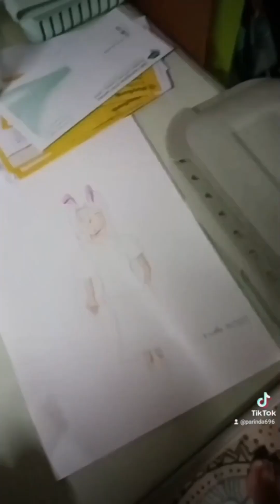คลิปเก่าธันวาคมปีที่แล้ว